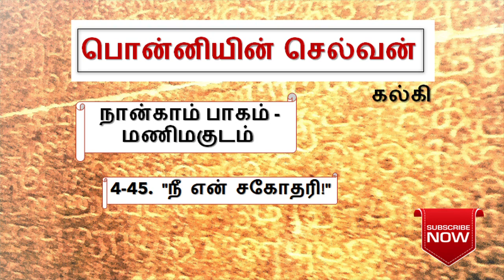பொன்னியின் செல்வன் 4-45 ponniyin selvan part-4 chapter-45 | episode 4-45 | poiyaa mozhi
நந்தினியிடம் எல்லா உண்மைகளையும் சொன்ன கரிகாலர். ஆனால் அவள் இப்படி ஒரு அநியாய பழியை வந்தியதேவன் மீது போட்டு விட்டாளே... அவள் வந்தியதேவன் பற்றி இளவரசனிடம் என்ன கூறினாள்?

Enjoy listening.